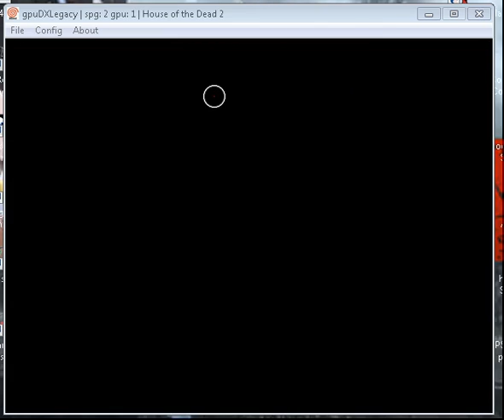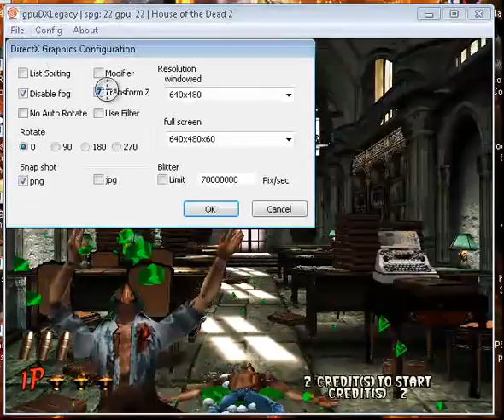house of the dead 2 demul 0.5.7wip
Naomis house of the dead 2 on demul its still really choppy and looks worse than ever with the tranform-z off !but when enabled fullscreen it works like the real PC version but without a lightgun sight unfortionally :(